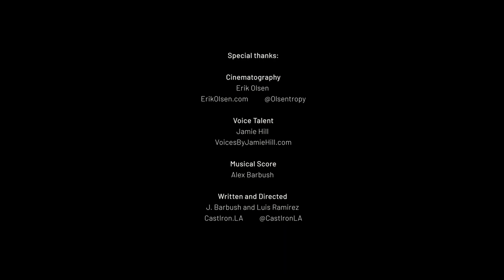We Are LA - A video love letter to our hometown.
A Love Letter To Los Angeles

LA is a living, breathing community of people, and although we may be shut off, we are not shut down. Our soul moves about to the places we love most. The places where we found romance, skinned our knees, or jumped off a pier with our clothes on. LA is us, and we are LA. So let’s band together to let this city know how much we care. This is a love letter to our city, from everyone who calls this place home.

J. Barbush and Luis Ramirez
Cast Iron LA

Cinematography
Erik Olsen

Voice Actor
Jamie Hill

Original Music
Alexander Barbush